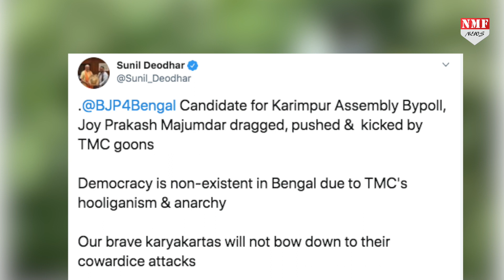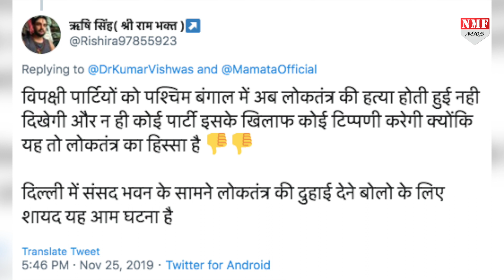BJP नेता पर हुआ हमला तो भड़के कुमार विश्वास ने कहा ई ना चौलबे दीदी !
आम चुनाव की तरह ही सोमवार को उपचुनाव के दौरान भी जमकर उपद्रव देखने को मिला, दीदी के बंगाल में खुलेआम बीजेपी प्रत्याशी को लात घूंसों से पीटा गया, इस हिंसा को लेकर कवि कुमार विश्वास ने सीएम ममता बनर्जी पर जोरदार हमला बोलते हुए कहा कि... ई ना चौलबे दीदी !